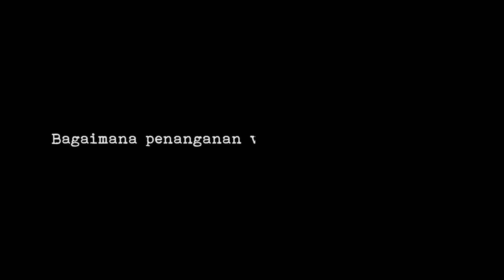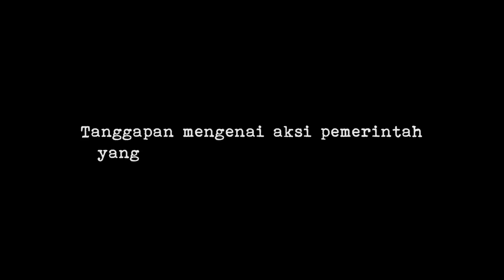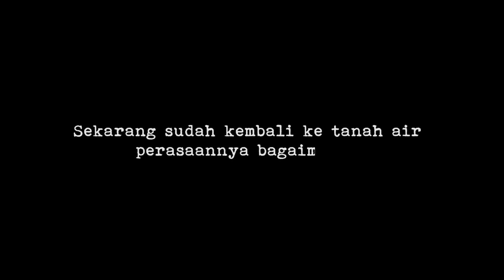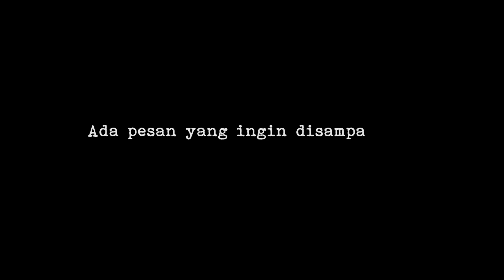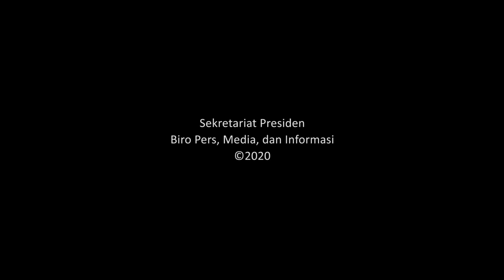WNI dari Wuhan Berbagi Cerita soal Korona hingga Pengalaman Dievakuasi sampai Kembali ke Tanah Air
Kami berkesempatan melakukan wawancara dengan 5 dari 238 WNI yang dievakuasi dari Wuhan pada bulan Februari lalu. Setelah menjalani karantina di Natuna selama kurang lebih dua minggu, kini mereka dapat kembali pulang ke rumahnya masing-masing.

Mereka berbagi cerita dari sejak awal virus Korona merebak di Wuhan, hingga akhirnya mereka dievakuasi atas perintah Presiden Joko Widodo.

Ingin tahu seperti apa cerita mereka, silakan menyaksikan video ini sampai akhir.